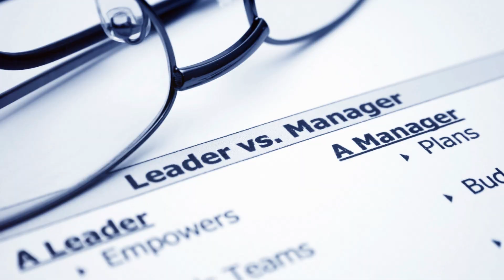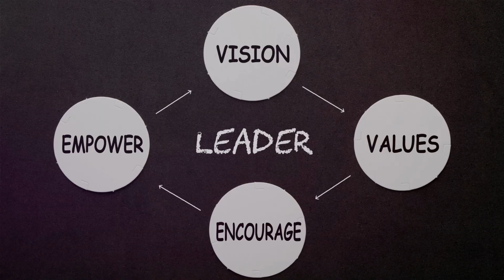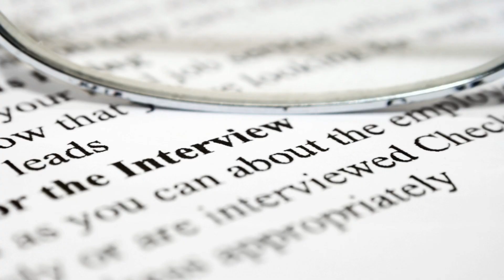What do you think are the key qualities of a good leader? | Interview Question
In this video, we delve into the art of answering the interview question about the key qualities of a good leader.
Job seekers, are you ready to stand out from the crowd? Join us as we provide insightful tips and strategies to help you craft impressive responses that will leave a lasting impression on your potential employers.
Watch till the end and master the secrets to articulating your leadership qualities with confidence and clarity.

🕰️ OUTLINE:

00:00:10 Unpacking the Question
00:01:03 The 'Why' Behind the Question
00:01:57 Crafting Your Response
00:02:56 Examples in Action
00:03:53 Key Takeaways

 📝 RECAP

🤔 Question:
What do you think are the key qualities of a good leader?

🔀 Variations:
1. What qualities do you believe are essential for effective leadership?
2. In your opinion, what are the most important traits a successful leader should possess?
3. Can you identify the key characteristics that make a strong leader in your experience?

🎯Purpose:
Assessing leadership qualities

❌ Bad Responses:
1. ""I don't really think leadership qualities are that important. I believe in a more laid-back, hands-off approach to management.""

2. ""I think a good leader is someone who is always looking out for themselves and their own interests, rather than the interests of the team or company as a whole.""

✅ Good Responses:
1. ""I believe the key qualities of a good leader include strong communication skills, the ability to inspire and motivate others, and a willingness to lead by example. A good leader should also possess excellent decision-making abilities, adaptability, and emotional intelligence.""

2. ""In my opinion, a good leader should be able to effectively delegate tasks, provide clear direction and feedback, and foster a positive work environment. They should also be able to handle conflict resolution, prioritize goals, and demonstrate integrity and accountability in their actions.""

Explanation: These responses highlight the importance of communication, motivation, decision-making, adaptability, emotional intelligence, delegation, conflict resolution, and integrity as key qualities of a good leader. These qualities are essential for leading a team effectively and achieving organizational goals.

🔑 Key Elements
1. Strong communication skills
2. Empathy and emotional intelligence
3. Ability to inspire and motivate others
4. Decisiveness and problem-solving skills
5. Integrity and honesty.

LET’S CONNECT

╰(▔∀▔)╯        (─‿‿─)        (*^‿^*)        ヽ(o^ ^o)ﾉ